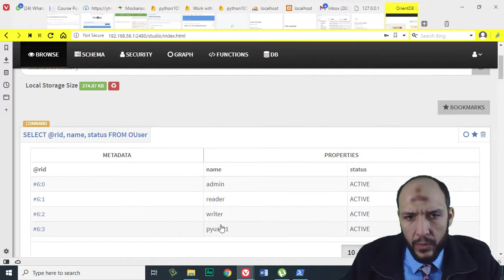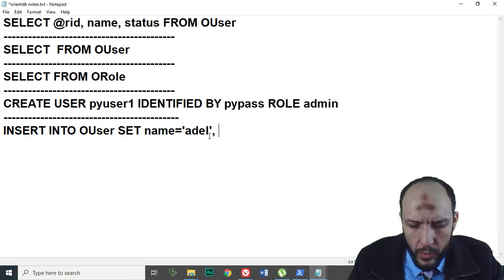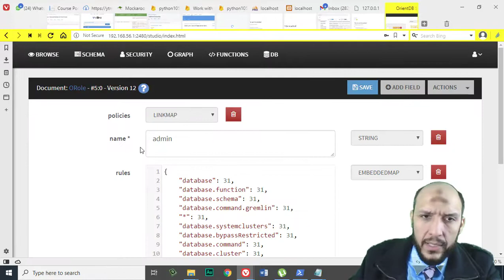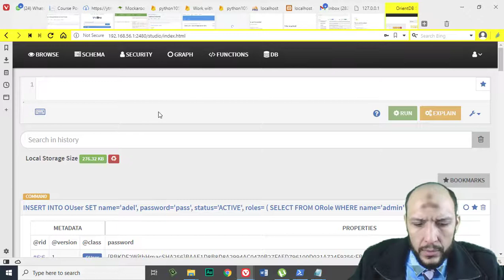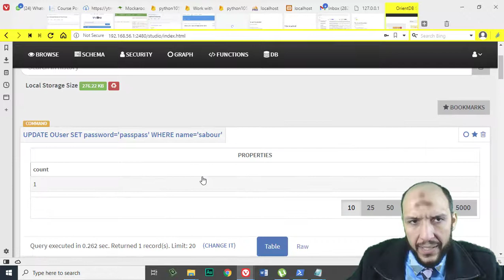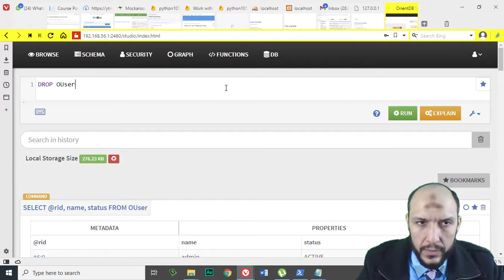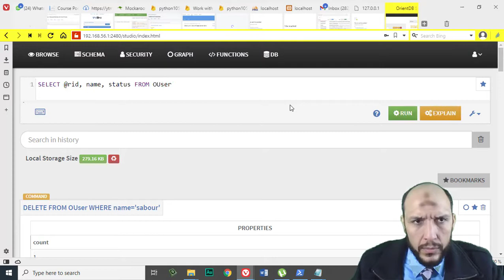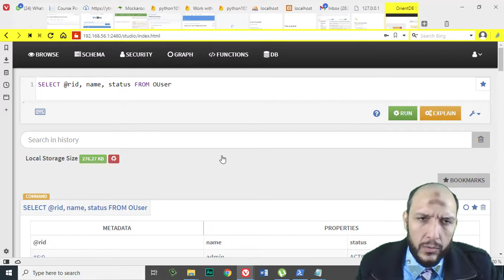114 Python Handling Data Course OrientDB Users Management, Create, Update Data, Change Password, D